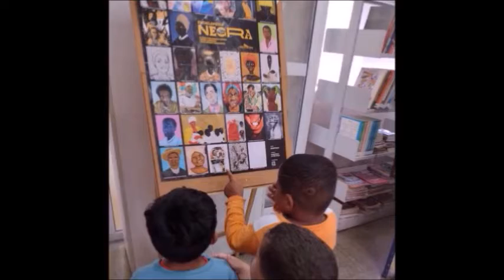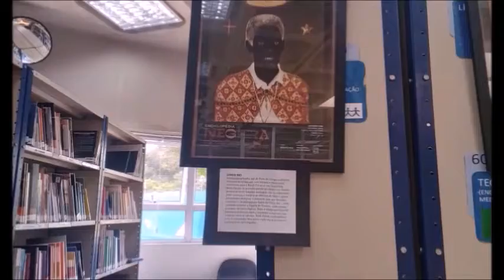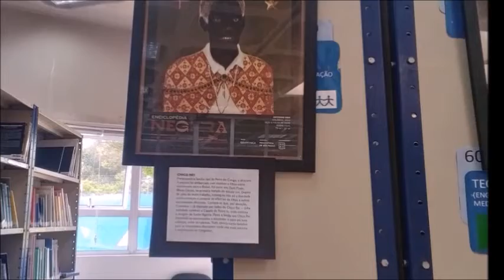Enciclopedia Negra CEU Dora Mancini 2022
Enciclopedia Negra CEU Dora Mancini 2022. Veja aqui a reportagem.